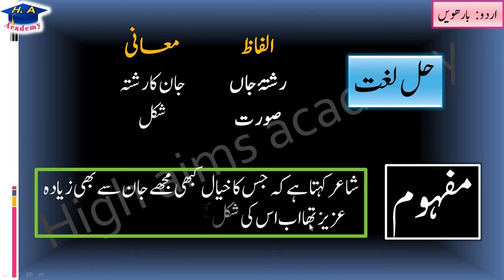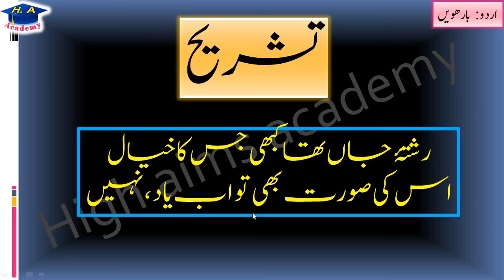Urdu class 12 ghazal 4 part 7 tashreeh || سفر منزل شب یاد نہیں